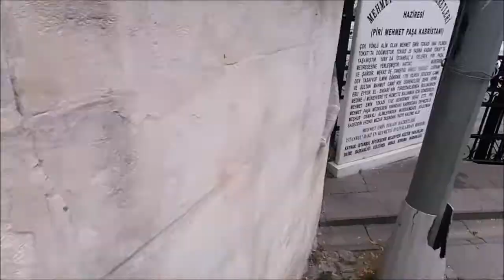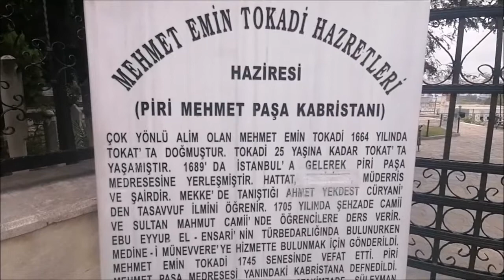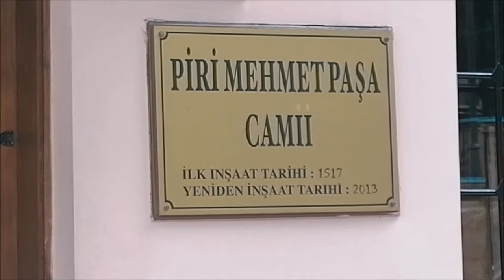mehmet emin.tokati hazretler. piri mehmet paşa kabri ve camii şerif24.8.2022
mehmet emin tokati hazretleri  haziresi ve
1075’te (1664) Tokat’ta doğdu. Hayatı hakkındaki bilgilerin önemli bir kısmı, mensuplarından Seyyid Yahyâ’nın yazmaya başlayıp Hasib Üsküdârî’nin tamamladığı Menâkıbnâme’sine dayanmaktadır. Babası terzi Hasan Efendi, Nakşibendiyye tarikatının Urmeviyye kolunun pîri Aziz Mahmûd-ı Urmevî’nin müridiydi. Diyarbekir’de halkın büyük teveccühünü kazanan, IV. Murad’la birlikte Revan seferine katılıp padişahtan ilgi ve yakınlık gören Şeyh Urmevî sefer dönüşü idam edilince (1048/1639) Hasan Efendi Diyarbekir’den ailesiyle birlikte Tokat’a göç etmek zorunda kaldı. Gençlik dönemini Tokat’ta geçiren Mehmed Emin, 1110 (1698) yılında İstanbul’a gidip civarında hemşerilerinin oturduğu Zeyrek’teki Pîrî Paşa Medresesi’ne yerleşti. Burada kaldığı yıllarda Şeyhülislâm Mirzazâde Şeyh Mehmed Efendi’den dinî ilimleri okudu. Yedikuleli Hâşimîzâde Seyyid Abdullah Efendi’den sülüs ve nesih yazılarını meşkederek icâzet aldı. Ta‘lik ve diğer hat çeşitlerinde de üstattı (Müstakimzâde, Tuhfe, s. 400). Rûznâmçe-i evvel kesedarı Ali Efendi’nin oğluna ders vermeye başlayınca bazı devlet ricâlinin dikkatini çekti ve reîsülküttâb kalemi kâtipliğine tayin edildi. Bu görevine devam ederken Şehzadebaşı Camii’nde ve Kesedar Ali Efendi’nin kendisine ayırdığı evde bazı talebelere Hâfız-ı Şîrâzî’nin divanını okutmaya başladı. Derslerine İzzet Ali Paşa ve Yeğen Mehmed Paşa gibi devlet adamları da katıldı. Kesedar Ali Efendi 1114’te (1702) Edirne’de görevlendirildiğinde oğluna ders vermesi için onu da beraberinde götürdü. Burada tanıştığı mûsiki üstatları Buhûrîzâde Mustafa Itrî Efendi, Küçük Müezzin Mehmed Efendi ve Yahyâ Nazîm Çelebi’den mûsiki dersleri almaya başladı. Ancak birkaç ay sonra Ali Efendi’nin oğlu vefat edip kendisi boşta kalınca Kādirî Dergâhı şeyhi Mehmed Efendi ona hacca gitmesini tavsiye etti ve Mekke’de bulunan Nakşibendî-Müceddidî şeyhi Ahmed Yekdest-i Cüryânî’ye selâmını götürmesini söyledi. Mehmed Emin Tokadî İstanbul’dan deniz yoluyla Kahire’ye gitti, oradan da Hicaz’a ulaştı (Receb 1114 / Kasım 1702).

Kâbe’de kıldığı ilk sabah namazından sonra dikkatini çeken bir derviş grubunun zikir halkasına katılan Mehmed Emin bu sırada meclisin şeyhinin Ahmed Yekdest-i Cüryânî olduğunu öğrendi. Bunun üzerine ona intisap ederek üç yıl kadar yanında bulundu. 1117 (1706) yılı hac mevsiminin sonunda şeyhinin izniyle üç ay Kahire’de kalıp Ezher ulemâsı ve bölgedeki şeyhlerle görüştükten sonra İstanbul’a döndü. Şeyhinin mektubunu götürdüğü Hazinedar Kımıl Mehmed Bey’in isteği üzerine onun evinde kalmaya başlayan Mehmed Emin bu yıllarda Şehzadebaşı Camii’nde ders verdi. Halvetî şeyhi Îsâ Mahvî Efendi ve Nûreddin Sünbülî’nin sohbetlerine katıldı.

Kımıl Mehmed Bey 1122’de (1710) mîrimîranlık göreviyle Habeşistan’a, ardından Kudüs valiliğine tayin edildiğinde kâtip olarak onun yanında bulundu. Kımıl Mehmed Bey’in görevi dolayısıyla Mekke’ye gittiklerinde Medine’ye uğrayıp şeyhinin daha önce bildirdiği üzere halifelerinden Abdürrahîm-i Buhârî ile buluşup kendisinden Nakşibendî-Müceddidî hilâfeti aldı. Dârüssaâde Ağası Hacı Beşir Ağa ile bu sırada tanışıp dostluk kurdu. Kımıl Mehmed Bey’in İstanbul’a çağrıldığı 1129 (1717) yılına kadar Mekke’de kalan Mehmed Emin Tokadî bu dönemde muhaddis Ahmed b. Muhammed en-Nahlî’den hadis icâzeti aldı. İstanbul’da önce Dârüssaâde ağalığına tayin edilen, ardından rûznâmçe-i evvel olan Kımıl Mehmed Bey’in maiyetinde görev yapmaya devam eden Mehmed Emin onun vefatından sonra evlendi (1132/1719-20). Bir süre Eyüp Sultan Türbesi’nde türbedarlık yaptı. İrşad faaliyetini uzun yıllar bir tekke şeyhi olmadan sürdürdü. Şeyhülislâm Mustafa Efendi, 1156’da (1743) Ayvansaray’daki Emîr Buhârî Tekkesi’nin şeyhi, Tokadî’nin pîrdaşı Kırımlı Ahmed Efendi vefat edince bu tekkenin şeyhliğini ona teklif etti. Bu teklifi tekkede ikamet etmemek şartıyla kabul eden Mehmed Emin, iki yıl kadar tekke şeyhliği yaptıktan sonra 15 Şâban 1158 (12 Eylül 1745) tarihinde vefat etti ve Zeyrek’te Pîrî Paşa (Soğukkuyu) Camii Kabristanı’na defnedildi. Kâtibzâde Mehmed Refî tarafından ta‘lik hatla yazılı mezar kitâbesinde müridlerinden Müstakimzâde Süleyman Sâdeddin Efendi’nin şu tarih beyti bulunmaktadır: “Peyk-i vahdet sırr-ı pâkinden okur târîhini / Oldu lâhûta revan Allah deyip rûh-ı Emîn.”   (fatih.zeyrek semti)